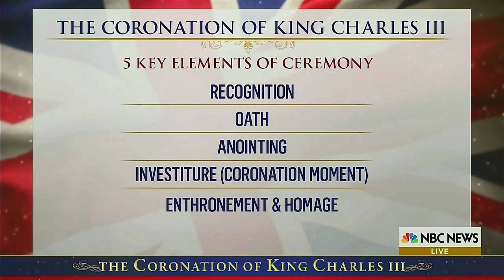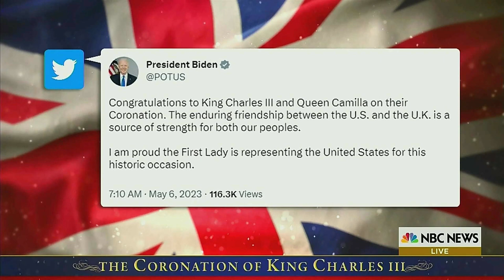NBC News Special Presentation - The Coronation of King Charles III